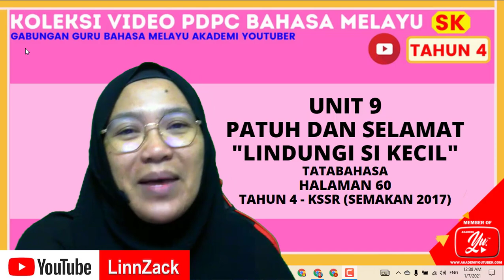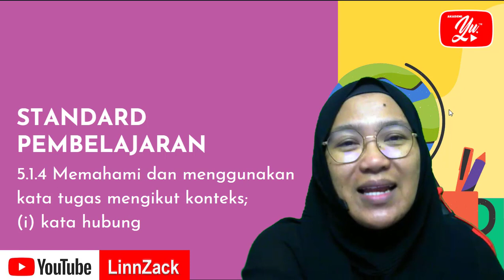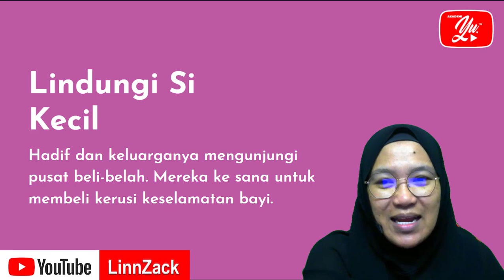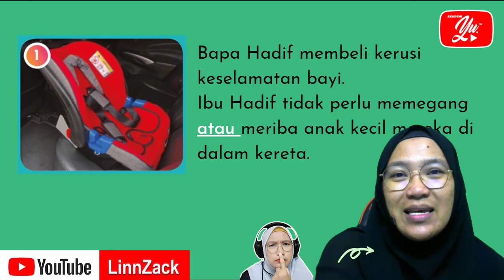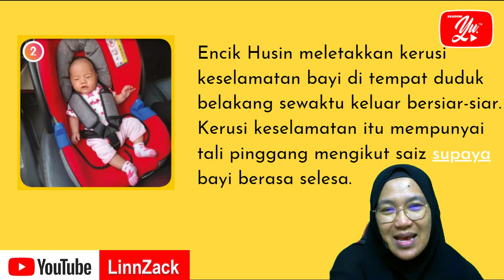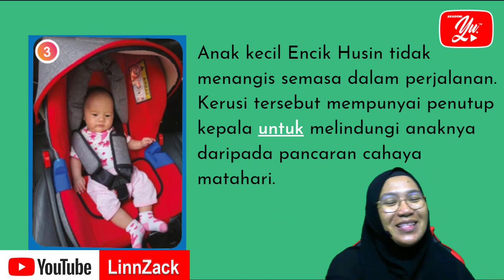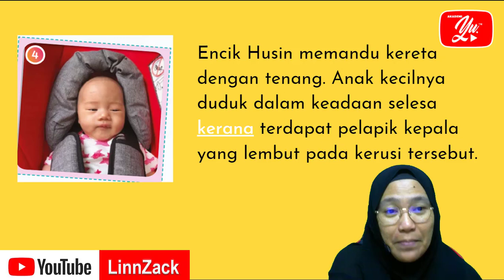BAHASA MELAYU TAHUN 4 | UNIT 9| LINDUNGI SI KECIL | HALAMAN 60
Berdasarkan Standard Kandungan Sekolah Rendah
(Semakan 2017)

Sesuai juga untuk murid tahun 3,5 dan 6
Murid SK,SJKT &SJKC

TAJUK : PATUH DAN SELAMAT – LINDUNGI SI KECIL
HALAMAN 60

STANDARD KANDUNGAN
5.1 Memahami dan menggunakan golongan kata mengikut konteks.

STANDARD PEMBELAJARAN
5.1.4 Memahami dan menggunakan kata tugas mengikut konteks;
(i) kata hubung

OBJEKTIF PEMBELAJARAN
Diakhir pdp, murid akan dapat :
Menggunakan kata hubung dengan konteks yang betul

KRITERIA KEJAYAAN
Mengunakan kata hubung dengan konteks yang betul

AKTIVITI PERMULAAN
1.Murid membaca petikan bersama guru. Murid melengkapkan petikan dengan perkataan sesuai.
2. Murid diterangkan dengan kata hubung.
3. Murid membina ayat menggunakan kata hubung.
4. Perbincangan..
5. Murid menulis jawapan sendiri dalam buku tulis.